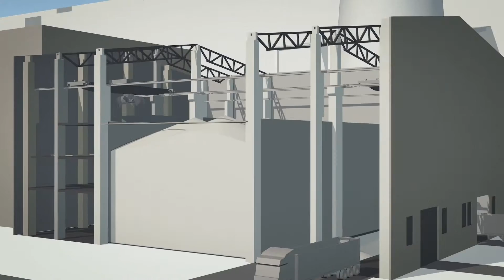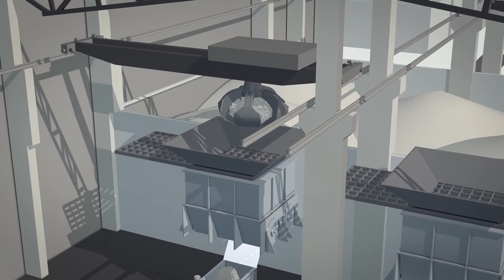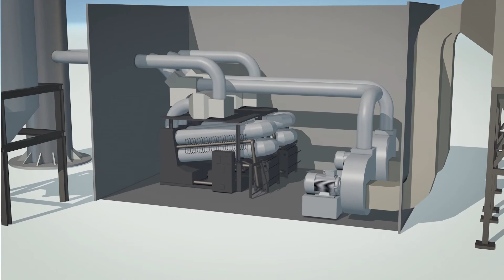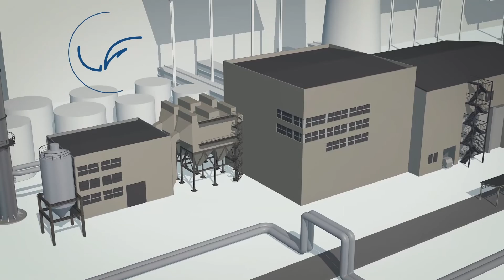Lietuvos energijos gamyba – biokuro katilinė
Video klipas pristatantis Lietuvos energijos gamybos biokuro katilinę Elektrėnuose.

(2015)